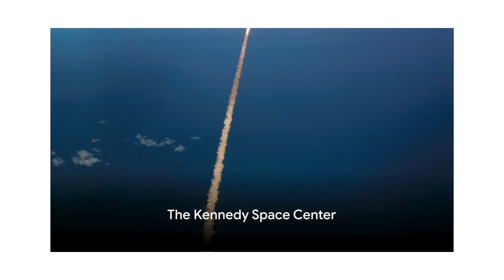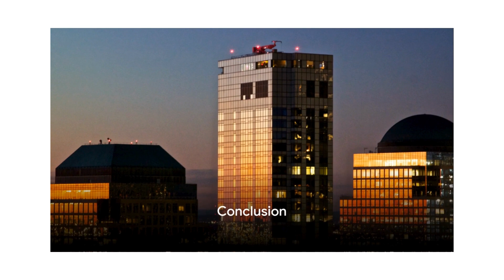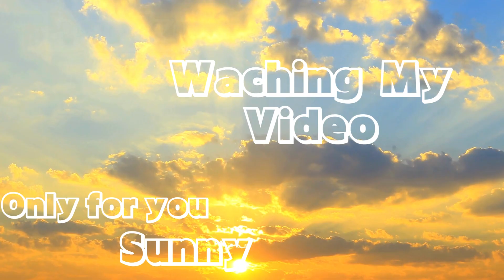9 Fun places in sunny Florida.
Florida Tourist Attractions. sunny views